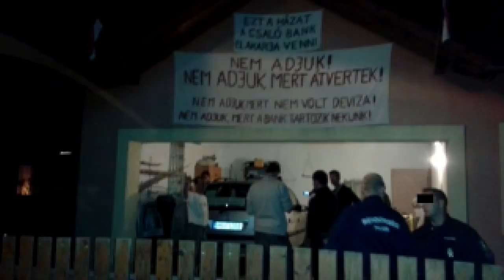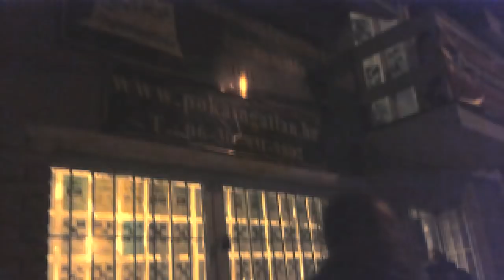2013.09.16 Póka Laci - házkutatás, előállítás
Póka Lacit hétfőn késő délután látogatta meg a készenléti rendőrség, házkutatást tartottak, eszközöket foglaltak le nála, tákolt váddal az Aradi utca 21-23-ban a Nemzeti Nyomozó Irodában állították elő.

video forrás: Szabó Zoli